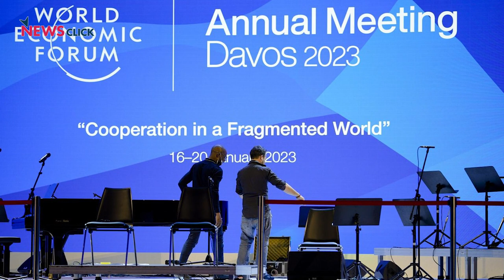Oxfam Report : अमीरों ने हर दिन कमाए 3,608 करोड़ रुपये, ग़रीबों की स्थिति हुई बदतर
21 लोग हैं भारत में जिनके पास 70 करोड़ लोगों से ज़्यादा पैसा है। ये 21 लोग अरबपति हैं, Oxfam की हालिया रिपोर्ट ने बताया है कि इस भारत में 2020 में 102 अरबपति थे, और 2022 में ये 166 हो गए हैं। कोरोना महामारी शुरू होने से लेकर नवंबर 2022 तक इन अरबपतियों की संपत्ति हर दिन 3,608 करोड़ रुपये बढ़ी है। भारत की 5% आबादी के पास देश की संपत्ति का 60% हिस्सा है, और नीचे के 50% लोगों के पास सिर्फ 3% हिस्सा है। आपकी जेब, आपकी ग़रीबी और आपकी दिन ब दिन बढ़ती मजबूरी के बारे में क्या कहती है OXFAM की ये रिपोर्ट हम आपको बताएँगे Newsclick Decodes के इस वीडियो में